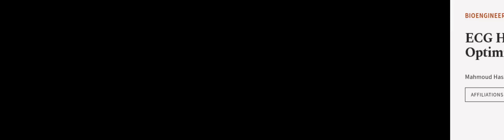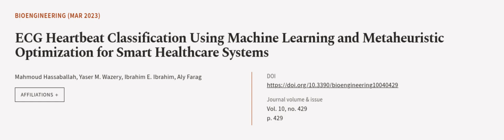ECG Heartbeat Classification Using Machine Learning and Metaheuristic Optimization fo... | RTCL.TV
### Keywords ###

### Article Attribution ###
Title: ECG Heartbeat Classification Using Machine Learning and Metaheuristic Optimization for Smart Healthcare Systems
Authors: Mahmoud Hassaballah, Yaser M. Wazery, Ibrahim E. Ibrahim ,and Aly Farag

### Video Timestamps ###
0:00:00 - Summary
0:00:58 - Title
0:01:05 - Outro
0:01:10 - End